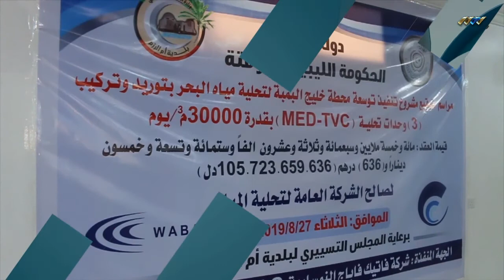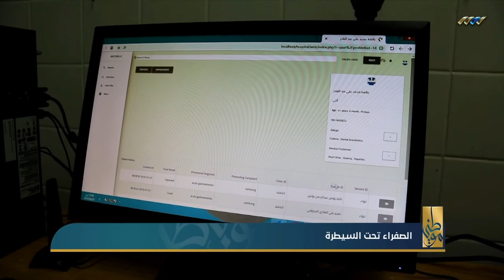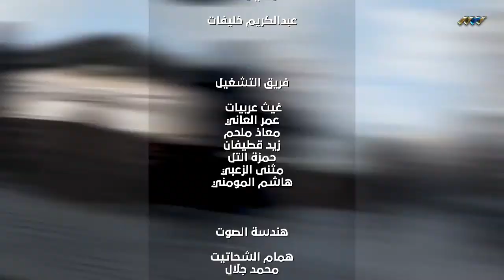موطني 31-08-2019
برنامج موطني مع عماد بن حامد على قناة ليبيا